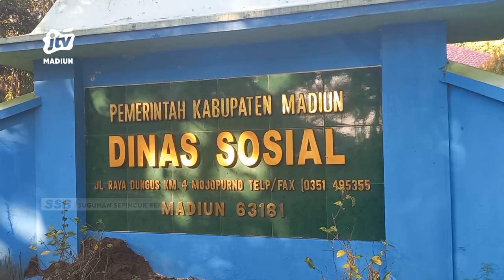KAB MADIUN - DINSOS Lakukan Verifikasi Data Calon Penerima BLT DBHCHT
Dinas sosial kabupaten madiun  melakukan verifikasi data calon penerima bantuan langsung tunai yang bersimber dari dbhcht. Berdasarkan data yang diterima rencana calon penerima sebanyak ribuan dari kalangan buruh tani tembakau dan buruh pabrik rokok .

Office : jl. Sarimulya no 47 Rejomulyo, Kartoharjo, Kota Madiun